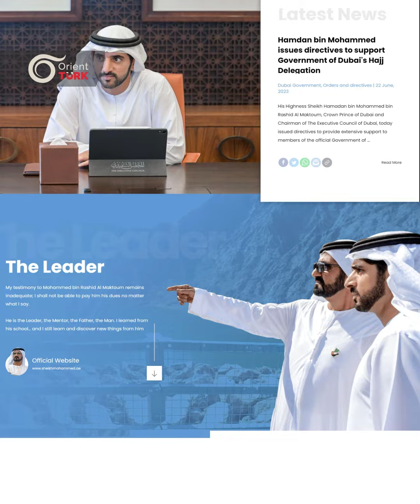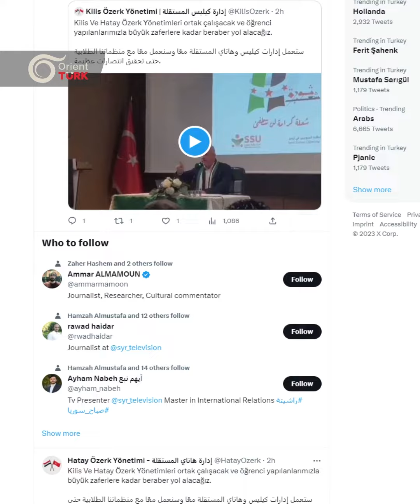Sosyal medyada paylaşılan Hatay’da özerk bir yönetim kurulduğu yönündeki iddialar gerçek dışı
Sosyal medyada paylaşılan Hatay’da özerk bir yönetim kurulduğu yönündeki iddialar gerçek dışı. Asılsız iddiayla ilgili detaylar videoda...